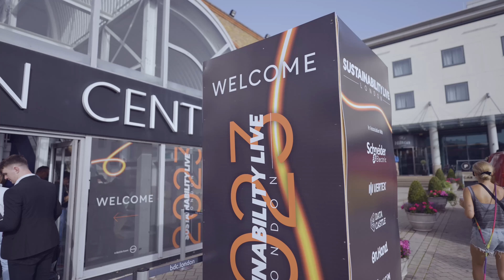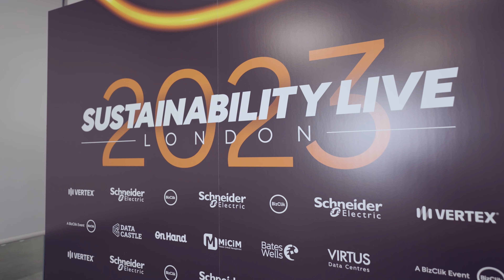Sustainability LIVE 2023 - Day One Recap, Energy, NetZero and Electrification Insights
Neil Perry and Scott Birch reflect on day one of Sustainability LIVE 2023.